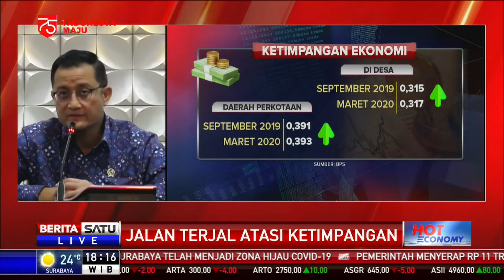Hot Economy: Jalan Terjal Atasi Ketimpangan #4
Di usia kemerdekaan yang mencapai 75 tahun, masalah ketimpangan ekonomi di tengah masyarakat Indonesia semakin terpampang jelas di tengah wabah COVID-19. Lantas, bagaimana langkah pemerintah menekan ketimpangan antara kelompok orang kaya dan orang miskin.